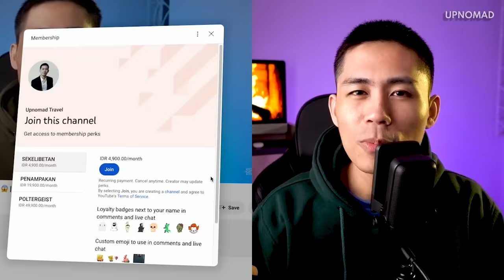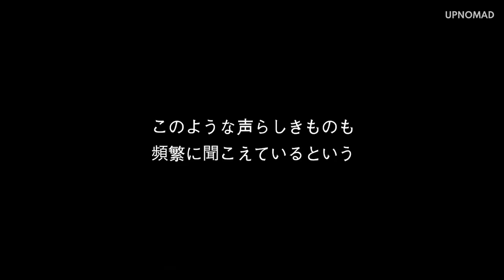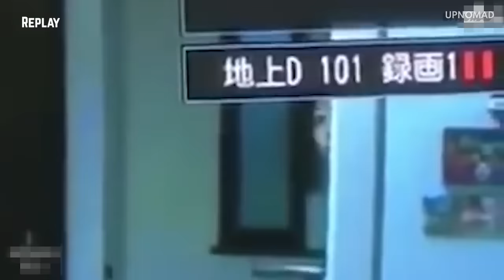JEPANG! ADA KAKI, ADA RAMBUT, ADA TANGAN, LENGKAP DE POKOKNYA! 😱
Langsung aja tonton videonya sampai habis! ENJOY!